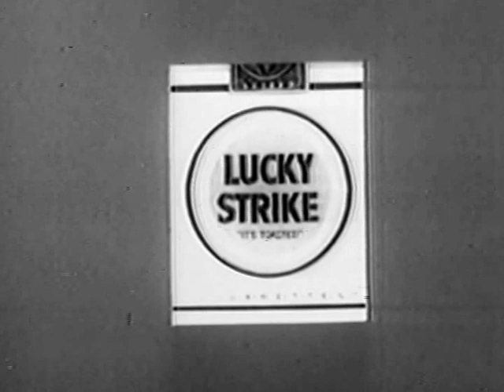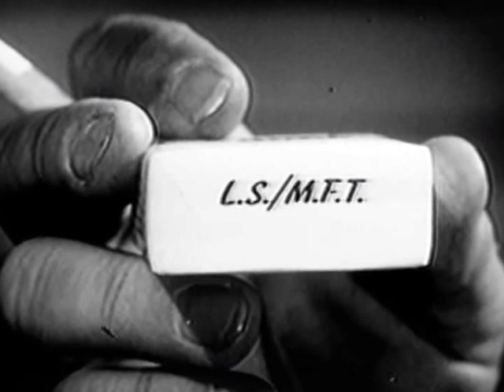1956-01-01 The Jack Benny Program "New Year's Day Show" Season 6 Episode 8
FREE DOWNLOADS & GIVEAWAYS of Old Time Radio & Television! New Episodes Added Daily!